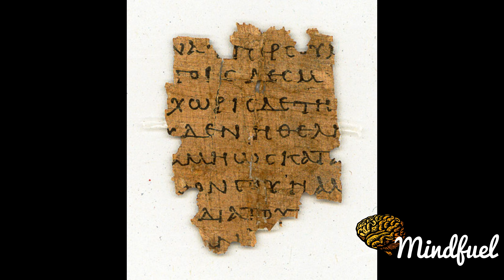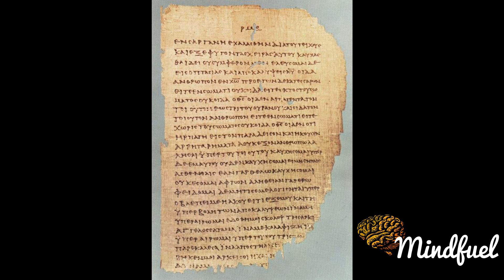New Testament Books: Epistle to Philemon Documentary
The Epistle of Paul to Philemon, known simply as Philemon, is one of the books of the Christian New Testament. It is a prison letter, co-authored by Paul the Apostle with Timothy, to Philemon, a leader in the Colossian church. It deals with the themes of forgiveness and reconciliation. Paul does not identify himself as an apostle with authority, but as "a prisoner of Jesus Christ", calling Timothy "our brother", and addressing Philemon as "fellow labourer" and "brother." Onesimus, a slave that had departed from his master Philemon, was returning with this epistle wherein Paul asked Philemon to receive him as a "brother beloved."

Philemon was a wealthy Christian, possibly a bishop of the house church that met in his home (Philemon 1:1–2) in Colosse. This letter is now generally regarded as one of the undisputed works of Paul. It is the shortest of Paul's extant letters, consisting of only 335 words in the Greek text.